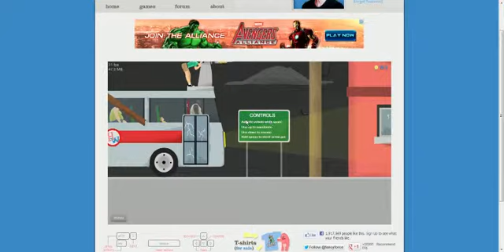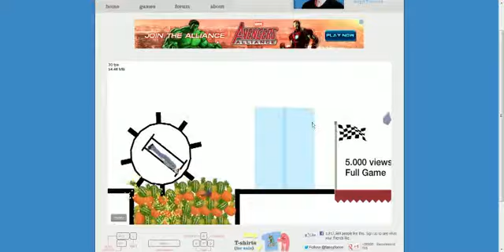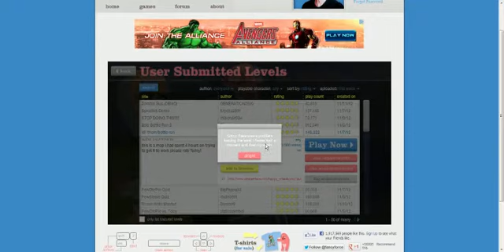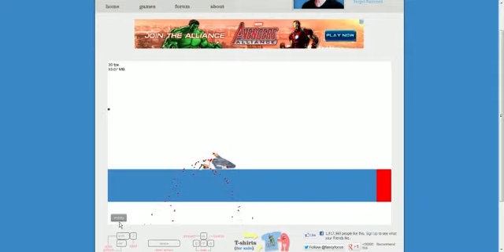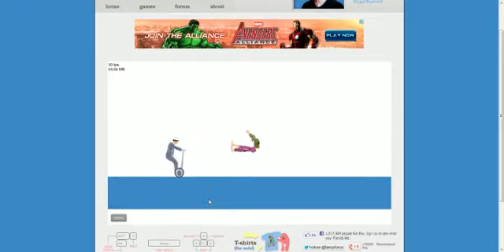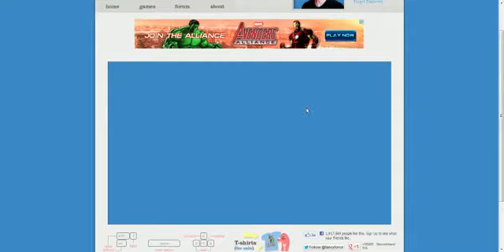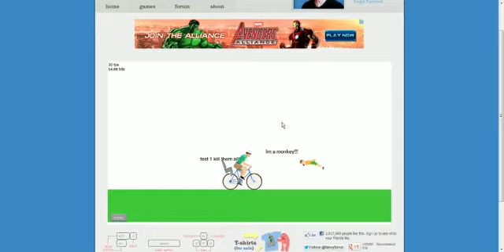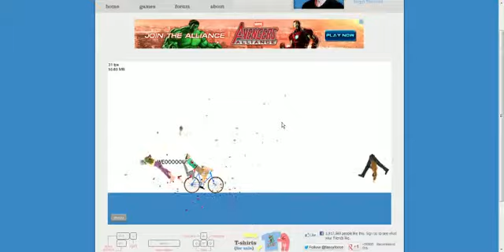Happy Wheels ep 1 - I was too lazy to come up with a title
My first Happy Wheels video